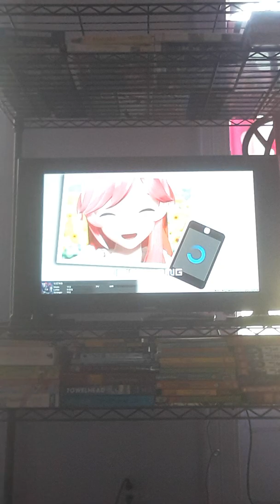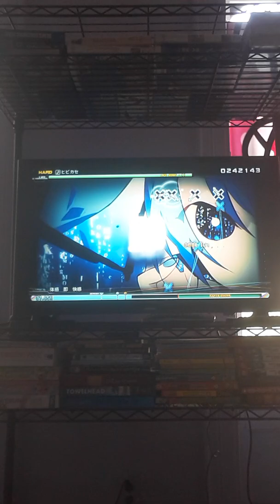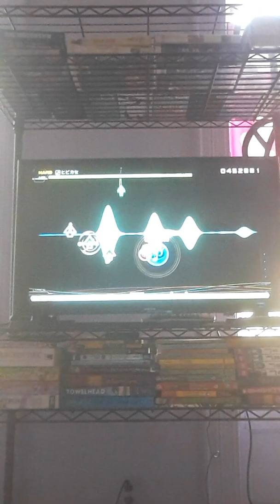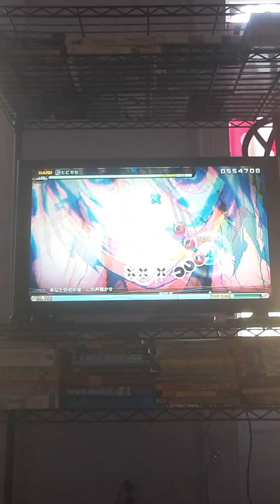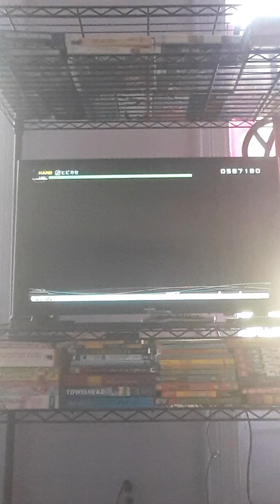Hibikase {Hard} | Project Diva Future Tone (PS4)